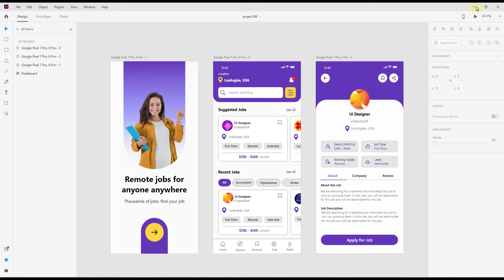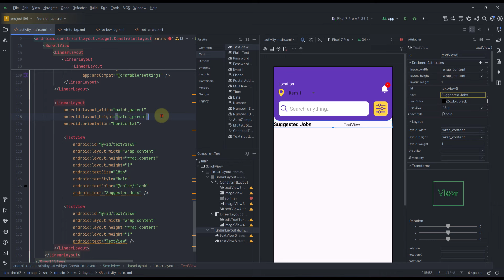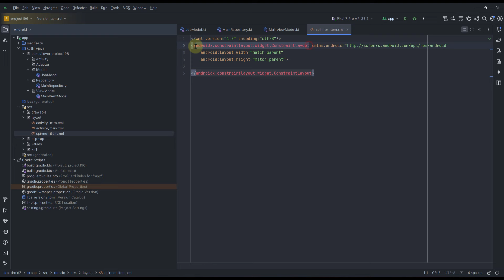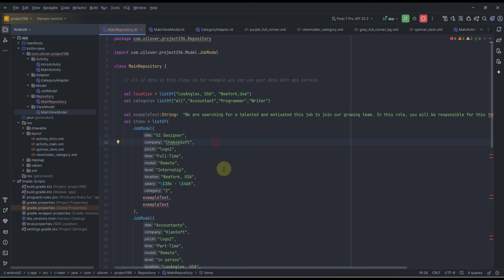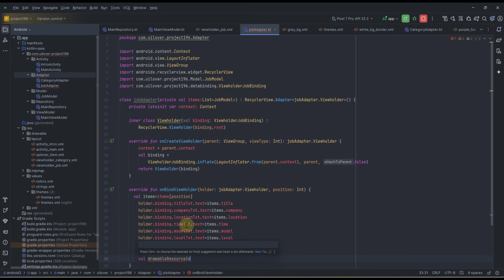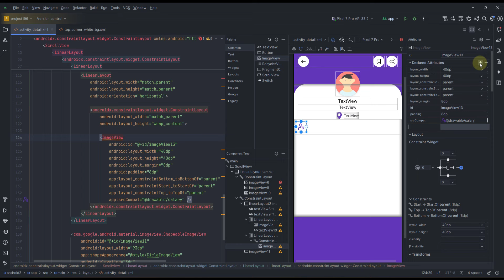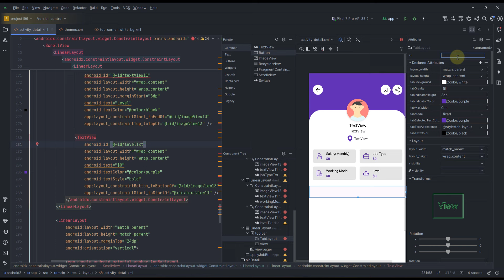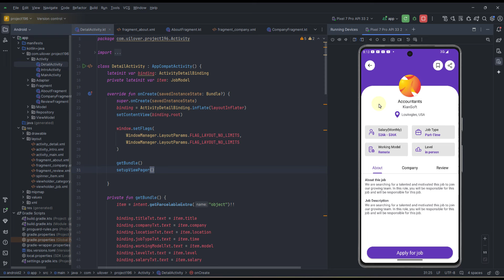Job App Android Studio Kotlin MVVM Architecture Project tutorial - android studio koala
This tutorial video will show you how to create a Job app with Android Studio in Kotlin programming and MVVM Architecture in android studio koala
Write in the comment section if you have any questions!

Intro 00:00
Settings project  00:09
Intro Activity  02:28
Dashboard Frontend 06:59
Dashboard Backend 25:29
Job  Detail Frontend 1:15:02
Job  Detail Backend 1:38:40

job app Android Studio Projects android project Material Design Android Studio Modern dashboard screen UI Design app Tutorial Adobe XD to Android Studio XML material UI job app kotlin